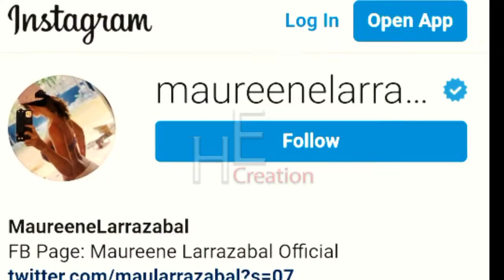Maureen Larrazabal (Artikulo 247) biography,networth,weight,movies,episodes,lifestyle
Cover Topics:

Name
Nick name
Date of Birth
Present Age
Birth Place
Nationality/Country
 Zodiac Sign
Famous As
Occupation
Years active
Started Career
Source of Income
Food Habit
Eye Colour
Hair Colour
Ethnicity
Height
Weight
Education
Famous Movies: Blood Surf
Sugo ng Tondo
Parent
Net Worth in 2022